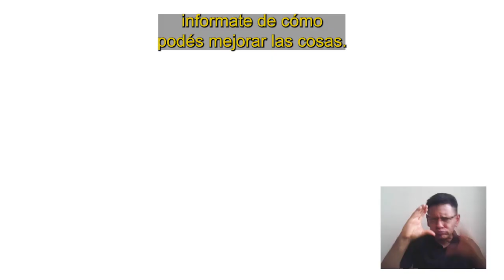Polinizadores - UNED 2023